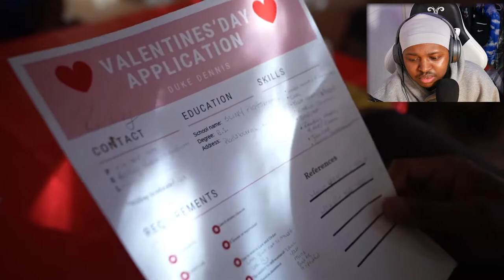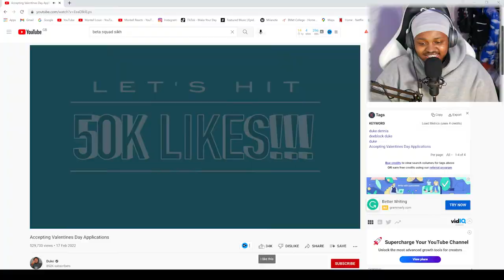[REACTION] Accepting VALENTINES Day APPLICATIONS from GIRLS [REACTION] - (Duke Dennis)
Accepting VALENTINES Day APPLICATIONS from GIRLS (DukeDennis)
In today's reaction I reacted to Duke Dennis with a video called: Accepting VALENTINES Day APPLICATIONS from GIRLS. He is a  youtuber from America who's in the group AMP. As you all know valentines day was a week ago and before valentines day, duke was looking for a valentines.

Now in this reaction there were a good selection of girls that you may find attractive, I know I certainly did (lol). But, here's a little game for you, during the video try and figure out who he will choose and likes the most and before the end of the video comment down below who your predicted person was. Before you know the girl who won.

I really did like this video and I hope you guys liked it to.